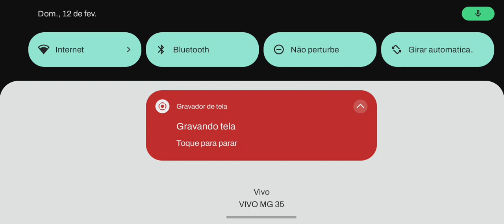Plants vs Zumbies 2. Estratégia na Arena com plantas de mundo. 😃🌻💕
meu amigo @renancraft820